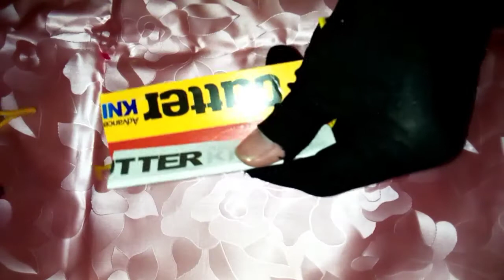Amazing Poom Caterpillar Craft Ideas,Beautiful DIY Woolen Doll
Aslamuoilkum Everyone Please Don't forget to like comment and subscribe For more interesting videos For more interesting Tutorials About Wolen Flower Making Crafts Ribbon Flowers Ribbon Embroidery and paper sheet flower design and woolen dress and woolen tassels and woolen Caps Wolen Art